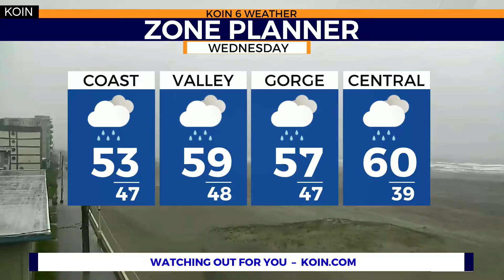Rollover crash made brief mess of a commute on I-205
An overturned truck in the median of Interstate 205 brought back a phenomenon Wednesday the Portland area has not seen in a while: a traffic jam.